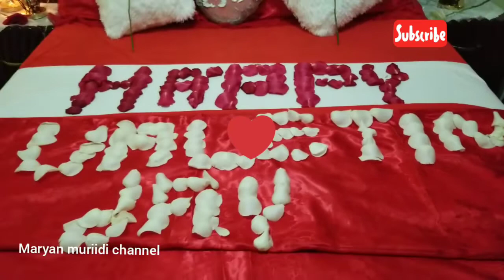Happy Valentine's day to my lovely husband/عيد الحب سعيد مع زوجي حياتي/🎂❤💕💗💋👌